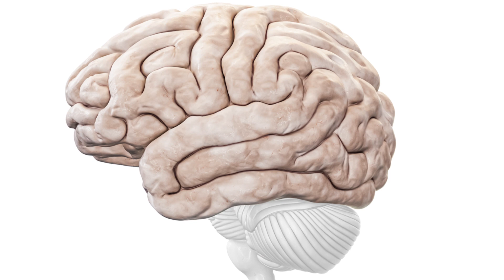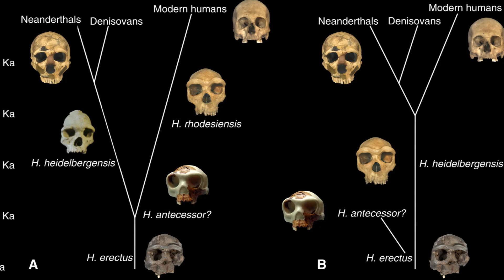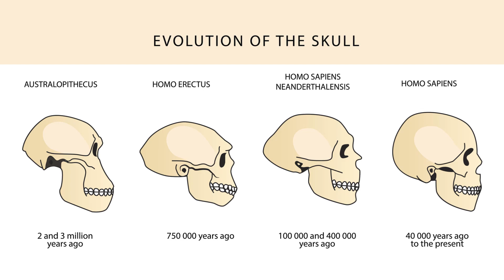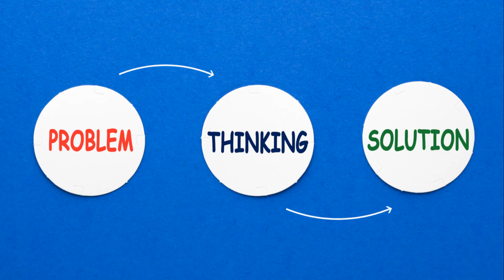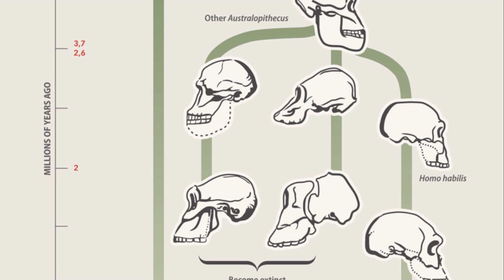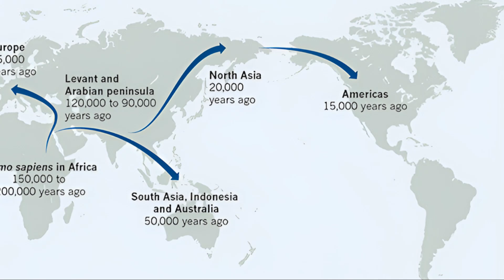Homo Rhodesiensis - When We Were Shadows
Dive deep into the prehistoric past and uncover the fascinating truth about one of humanity's ancient ancestors. This general knowledge documentary explores the origins, physical traits, and cultural significance of Homo Rhodesiensis, a hominin species that walked the Earth over 300,000 years ago.

Was Homo Rhodesiensis a direct ancestor of modern humans? What does its existence reveal about the evolution of Homo sapiens in Africa? Why do scientists sometimes refer to this enigmatic figure as a “shadow” in our evolutionary timeline?

This video offers a compelling blend of science, speculation, and storytelling, perfect for viewers passionate about history, anthropology, archaeology, and human evolution. Whether you're a student of prehistory or just love intriguing cultural curiosities, you’ll find new insight and perspective in this bite-sized documentary.